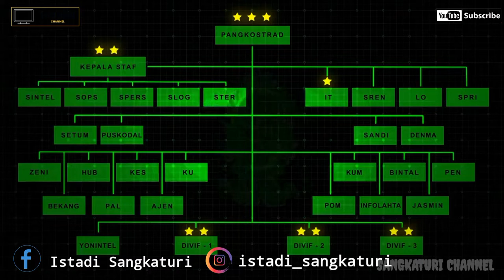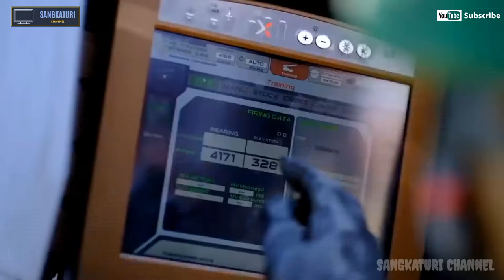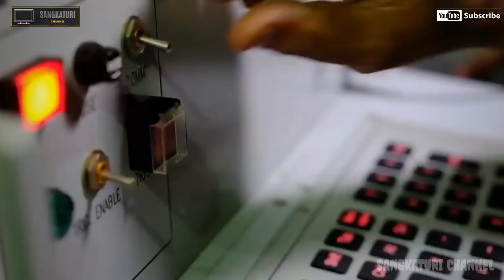KOSTRAD PASUKAN PEMUKUL TERBESAR TNI ANGKATAN DARAT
Komando Cadangan Strategis Angkatan Darat atau biasa disingkat Kostrad adalah bagian dari Komando Utama tempur yang dimiliki oleh TNI Angkatan Darat. Kostrad memiliki jumlah pasukan yang dirahasiakan dan selalu siap untuk beroperasi atas perintah Panglima TNI kapan saja.
Kostrad merupakan satuan prajurit milik Angkatan Darat yang dapat beroperasi kapan saja sesuai tugas dari Panglima TNI. Kostrad mengemban tugas utama yaitu melaksanakan operasi militer secara mandiri maupun menjadi sebuah bagian dari operasi gabungan untuk mempertahankan Republik Indonesia.